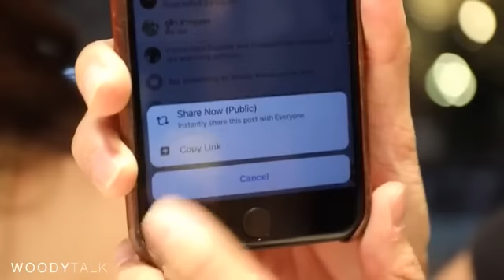WoodyTalk : พามาร้องเพลงกับ "แต้ว ณฐพร"